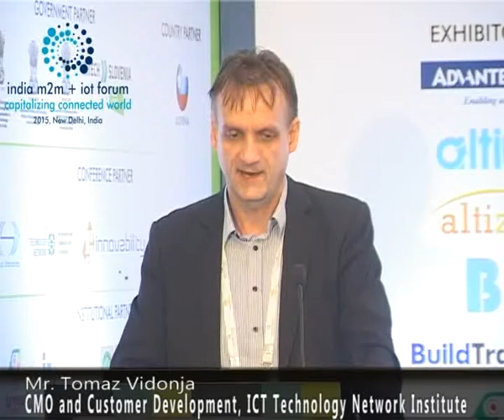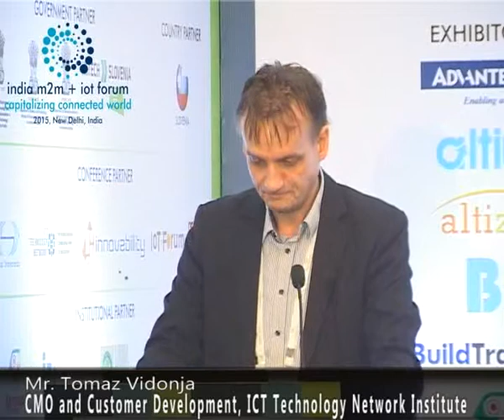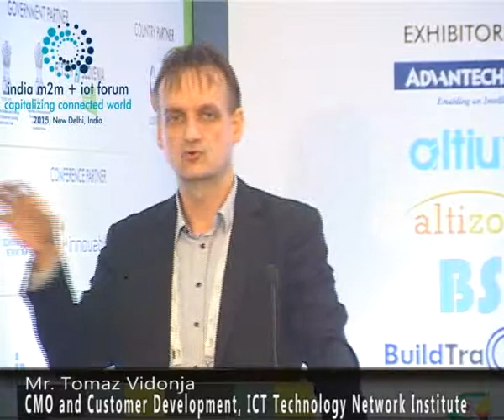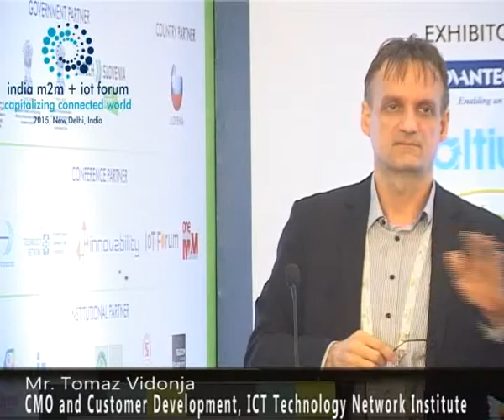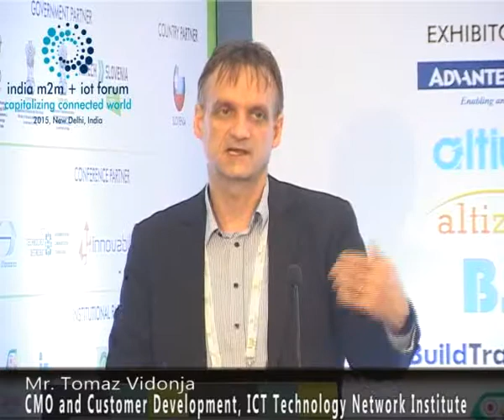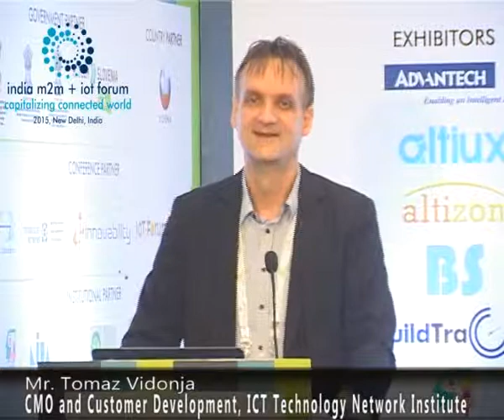India m2m + iot Forum 2015 - Mr. Tomaz Vidonja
Mr. Tomaz Vidonja is the CMO, ICT Technology Network Institute. In this talk he discusses about his startup. He shares the foundation for the organization and how IoT is being used for the same